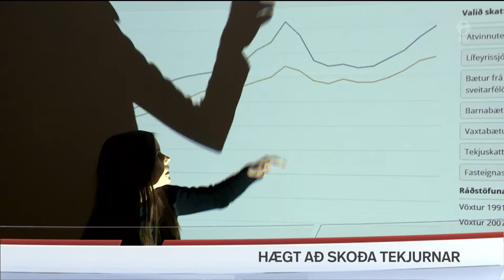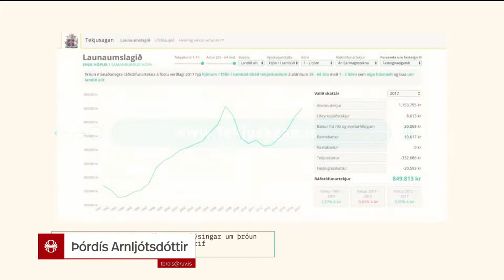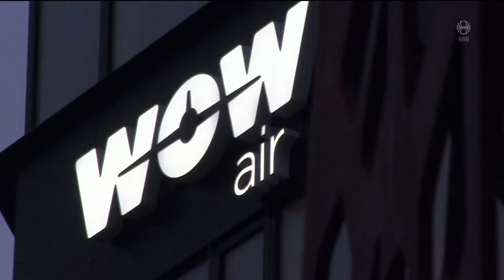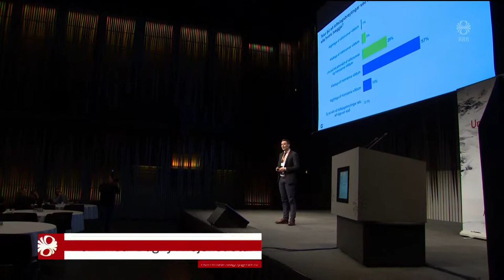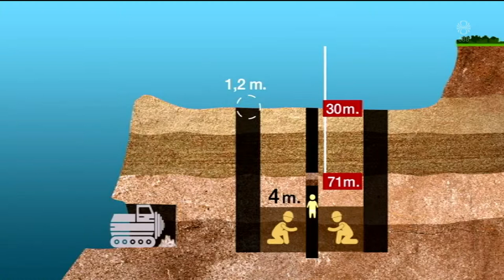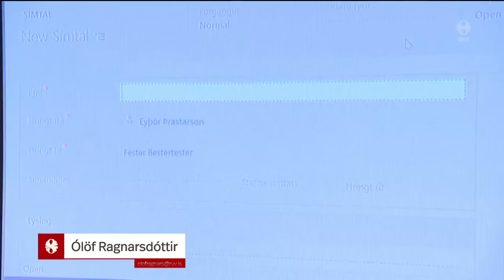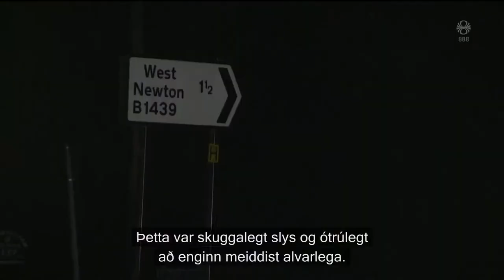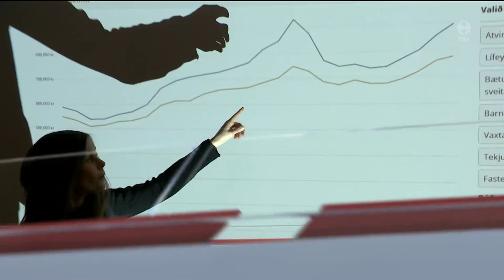Fréttir - 18. jan 2019